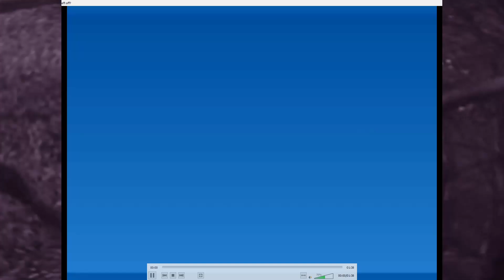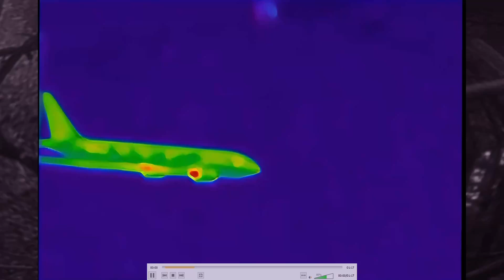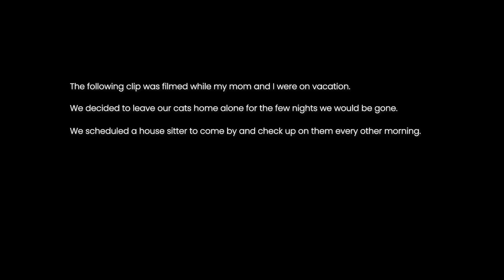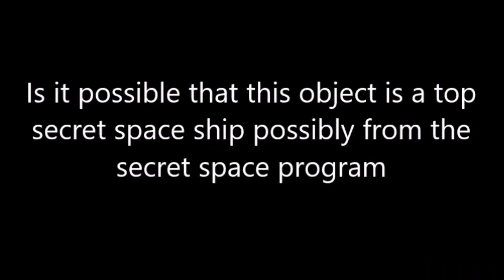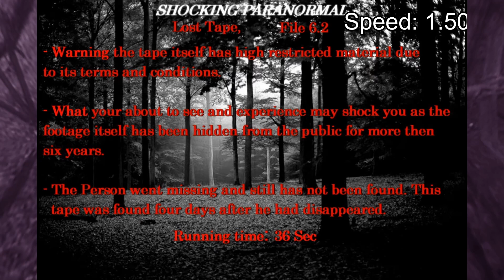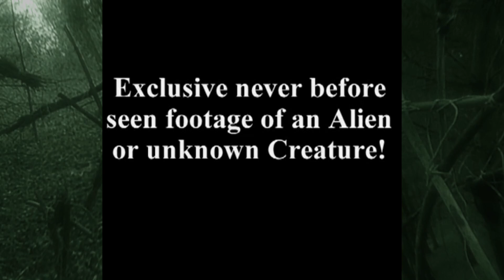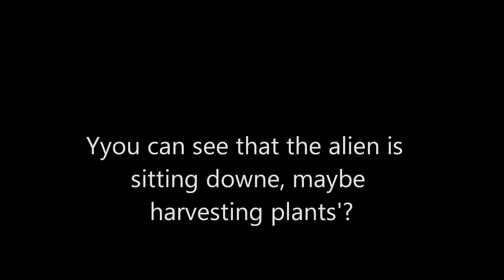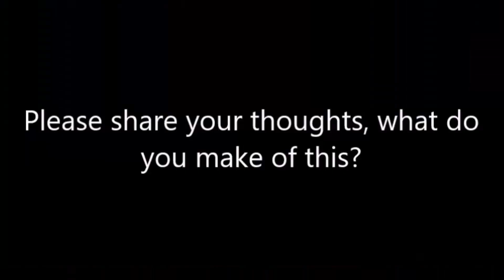Mysterious Mysteries II 👽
🍌🍇🍒 Gray, Nick & Pearl react to REAL scary videos (UFOs, ghosts, unknown creatures, etc.)

👽 Resources:
   ▶ All source videos:
   📺 Ghost Adventures, "Bobby Mackey's Music World" (S1 E1);
   🎶 "Total Invasion" from Silent Hill: Homecoming;
   🎶 "Twilight" from The Legend of Zelda: Twilight Princess;
   🎶 "Wrong is Right" from Silent Hill: Origins;
   🎶 "Infiltration (Cistern Area)" from Kirby 64: The Crystal Shards;
   🎶 "Altaile 2" from Bomberman 64;
   🕹 Alien 3: The Gun;